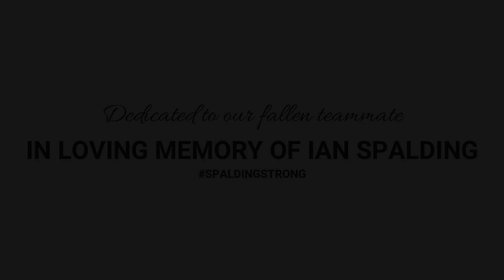MVP Elite - Highlights from Pylon 7on7 Nationals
2020 Pylon 7v7 Nationals Champions.